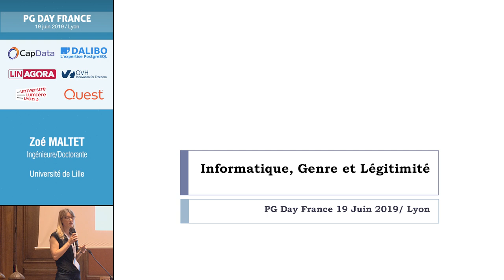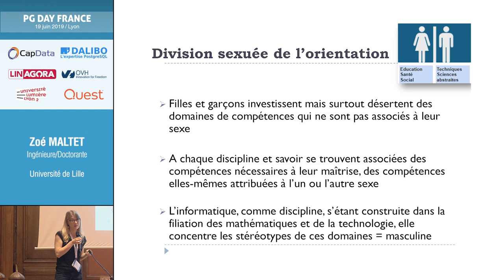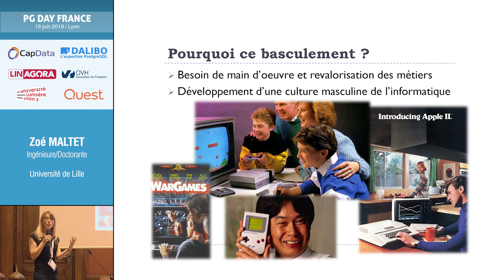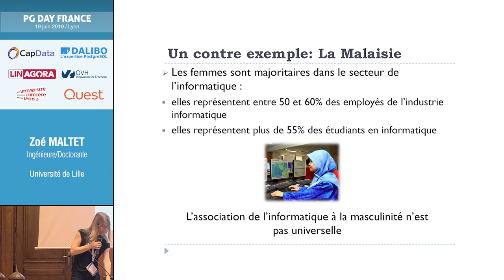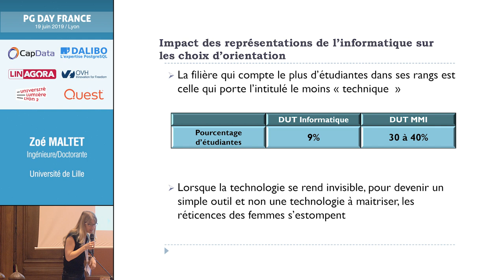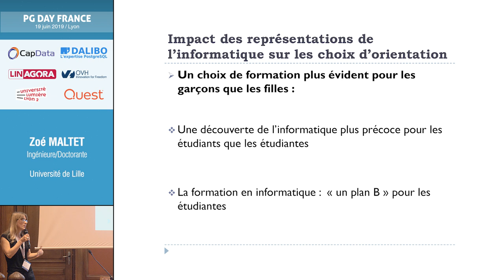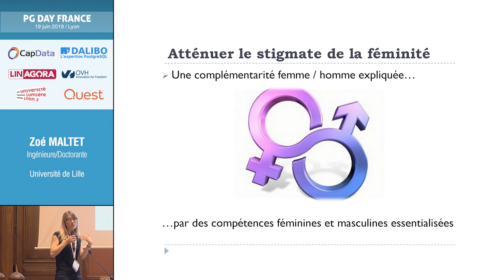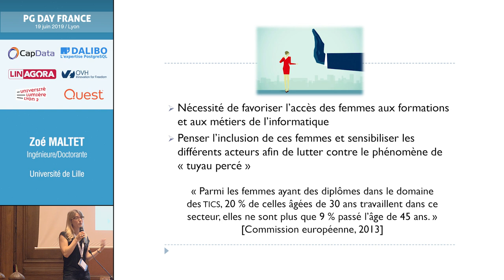PG Day France 2019 : Informatique, genre et légitimité - Zoé Maltet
PG Day FRance le 19 juin 2019 @ Université Lumière Lyon2